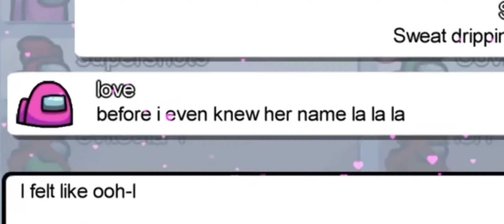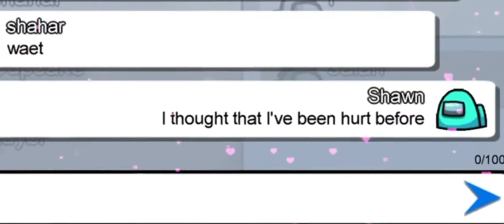AmongUs but Shawn Mendes is the imposter!!!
Welcome to the descriptionation.
Just a typical kid finding out what to do in life. Enjoying every path I choose and learning to be consistent on what I do.

A follow would bring the hype out of me;